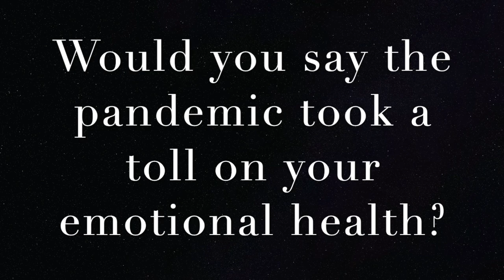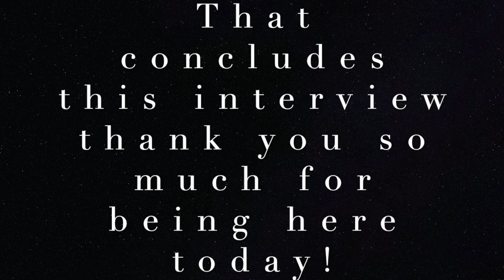Covid-19 Impact Interview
This video is about Covid-19 Impact Interview